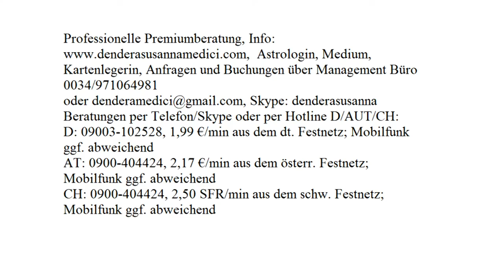Tiefer Blick: 16.10. - 22.10.2017 mit Blitzberatung!